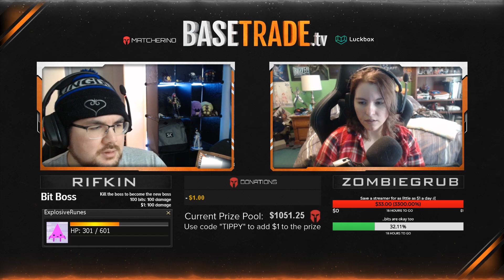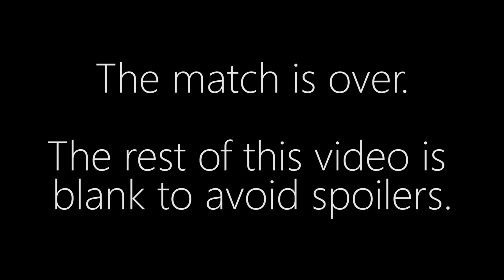Optimus uThermal vs. Harstem Elazer - Ariel 2v2 Cup 2018 Day#2